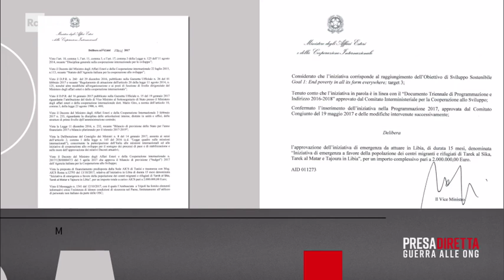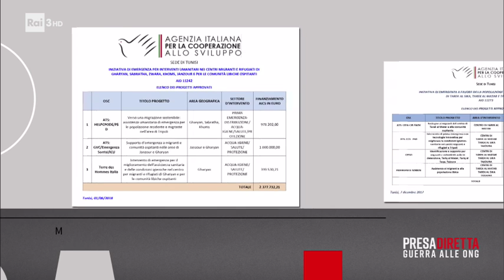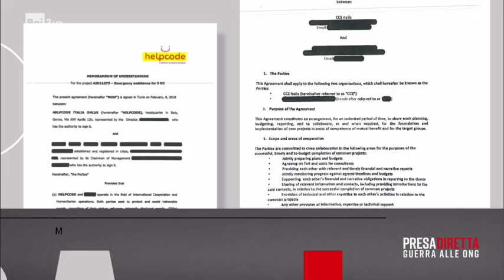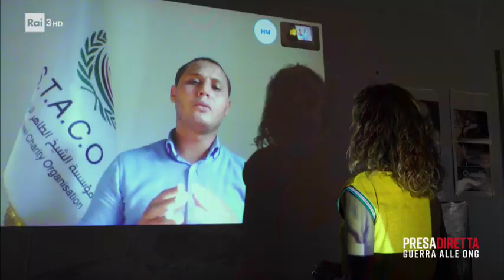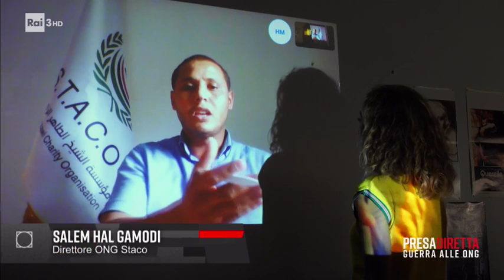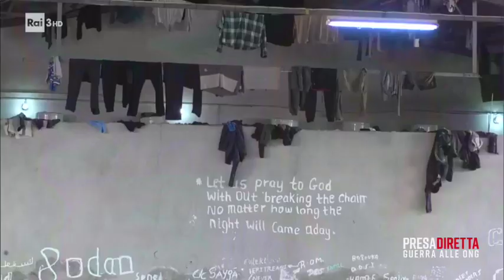Centri di detenzione in Libia - Presadiretta 23/09/2019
Cosa accade nei centri di detenzione per migranti in Libia, dove anche le Nazioni Unite entrano a fatica? Come vengono spesi i soldi italiani dedicati al rifornimento di beni di prima necessità in quei campi?